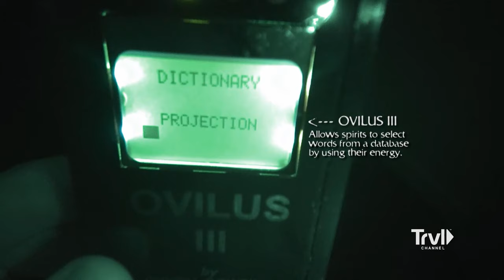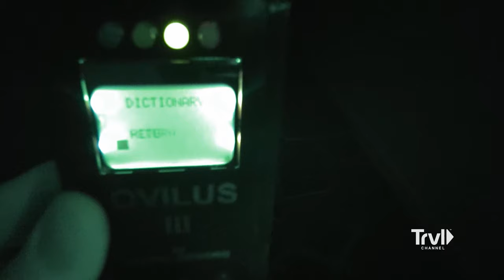Jay Catches Two Spirits on Camera | Ghost Adventures | Travel Channel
Zak Bagans, Aaron Goodwin, Billy Tolley, and Jay Wasley investigate the Twin Bridges Orphanage in Twin Bridges, Montana. Jay and Billy investigate the gymnasium while Zak and Aaron investigate the main building. Billy is startled by a shadow figure he sees in the gym and records a light anomaly that shoots towards him. When they move to another building, Jay hears scratching noises and is startled by light anomalies he captures moving from room to room, which the crew believes are visual representations of spirits. Back in the main building, Zak and Aaron discover a set of child's footprints.